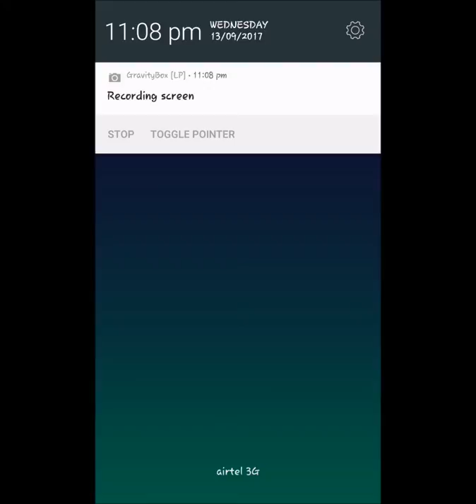See Passwords for Wi-Fi Networks You've Connected Your Android Device To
DOWNLOAD LINKS

Over the course of owning your Android device, you've probably connected to dozens of Wi-Fi networks. School, home, work, the gym, your friends' and family's houses, coffee shops—each time you typed in one of these Wi-Fi passwords, your Android device saved it for safekeeping and easy access in the future.

The only trouble here is that you can't view the saved Wi-Fi passwords that your device has stored. Perhaps you want to connect a second device to one of these networks, or you're with a friend who wants to log in to the same hotspot, but without a way to access the actual passwords that your device has stored, you're out of luck.

** You need root to use this application.
** You need to have connected to the network in the past.
** This app cannot "hack" into an unknown/new network.

I cannot help you with getting root. for that.

Have you ever forgotten the password of your home WiFi network, or the one you setup for your parents a few months back?

This application will help you recover the password of a wireless network you have connected to with your device in the past.

You can then either tap on an entry to copy it, or export the list to SD, or share it using the standard Android sharing facilities.